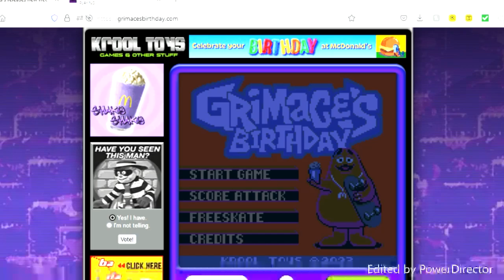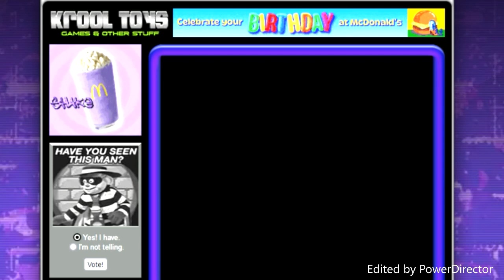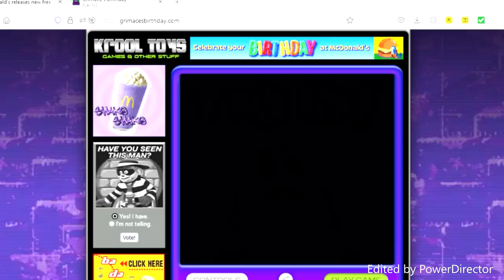Grimace's Birthday Gameplay Walkthrough PC/GB/GBC